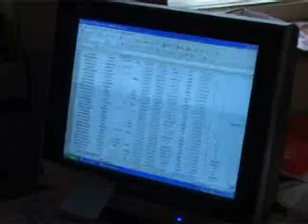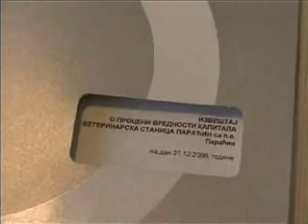Rajić o privatizaciji Veterinarske stanice